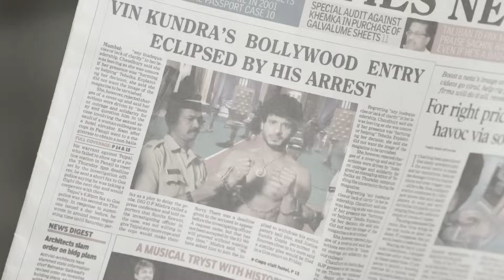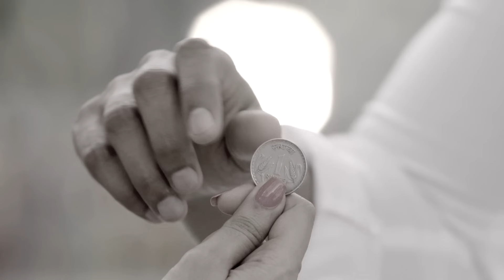Siddhivinayak | Ep.57 | Vin को लगा शॉक जान के Sidu मास्टर है Sidhi | Full Episode | AND TV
Show Name : Siddhivinayak
Producer/Star Cast : vinayak kundra,Sidhi Joshi
Episode No : 57